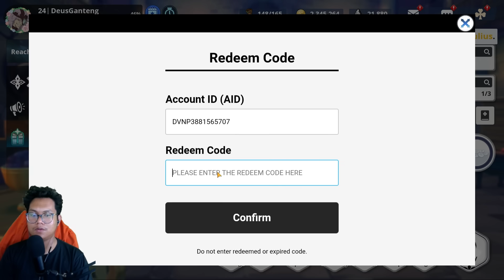GIFTCODE TERBARU LAGI! REWARDNYA GOKIL! | Black Clover Mobile